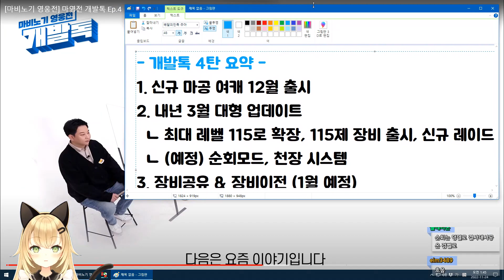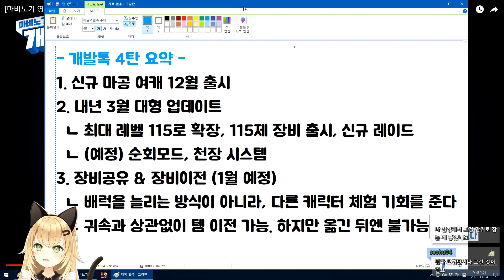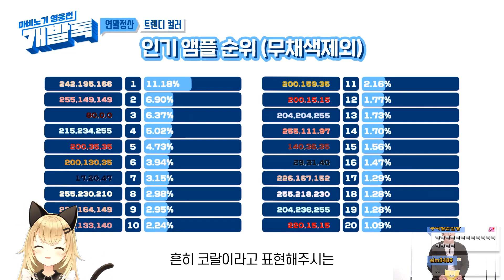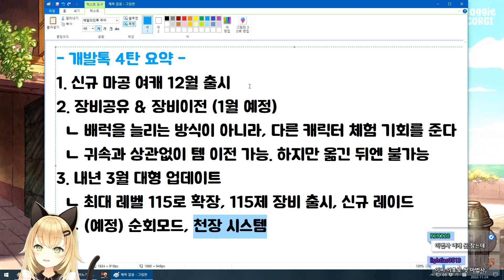마영전 개발톡 Ep.4 마참내 떴따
우리 마영전이 이번엔 뭘 준비했는지 같이 살펴봅시다~

2022년 11월 24일 방송 - 마비노기 영웅전